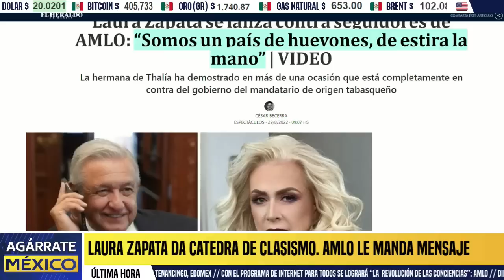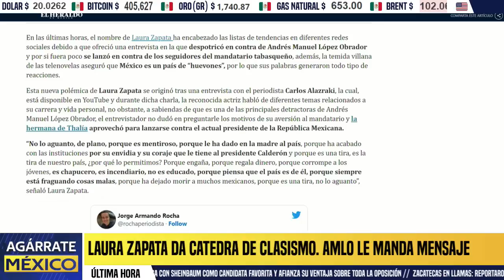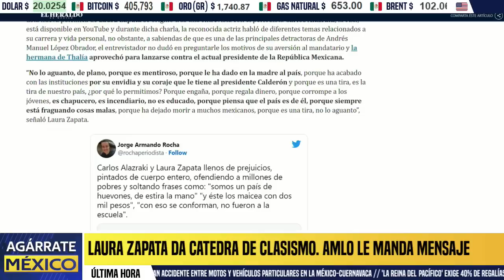QUEDARON EXHIBIDOS! ALAZRAKI Y LAURA ZAPATA EMBISTEN VS LA 4T, AMLO RESPONDE CON TODO, DA CATEDRA.